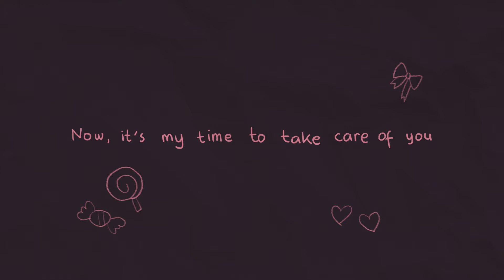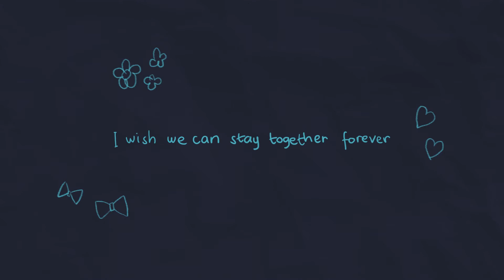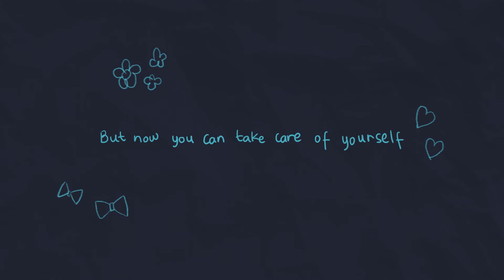Bergfrue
Double Degree Graduation Project (2021)
by
Emmanuella A. Helen - Team Leader, Character Set-up, Animator
Joanna Michelle - Compositing, VFX, Editor
Nadya Anindita Wibisono - 3D Modeling & Texture, Matte Painting
Venus Sabrina - 3D Modeling & Texture, Environment Set-up
Hongsik Pak - Academic advisor